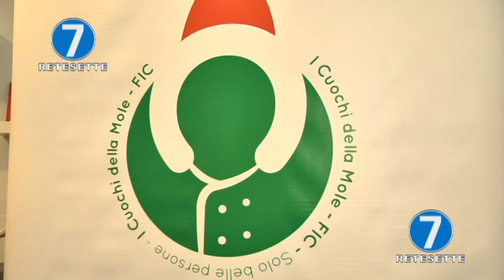CIOCCOLATO': L'ABBINAMENTO CON LA CARNE DI FASSONE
Abbinamento con una battuta di fassone negli stand della kermesse dedicata al cioccolato